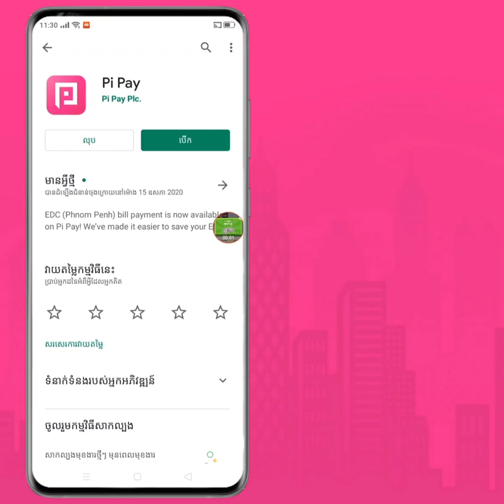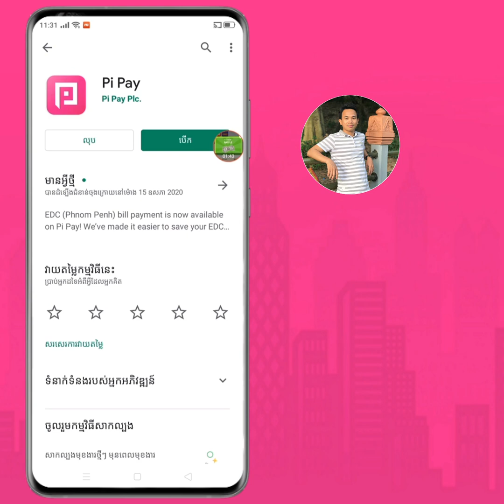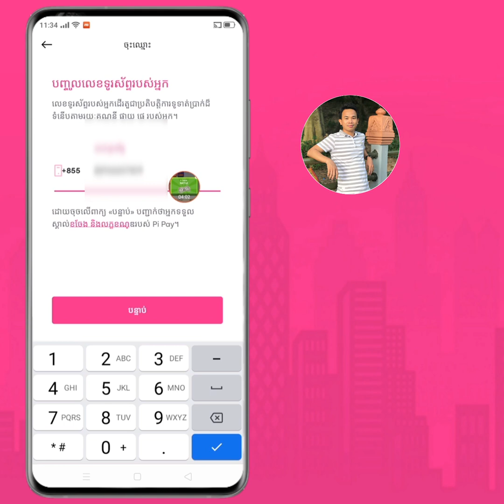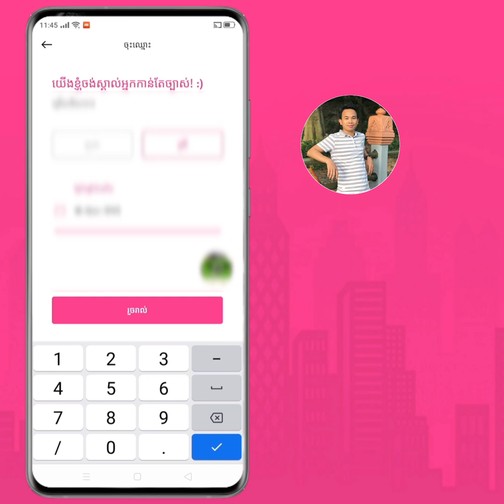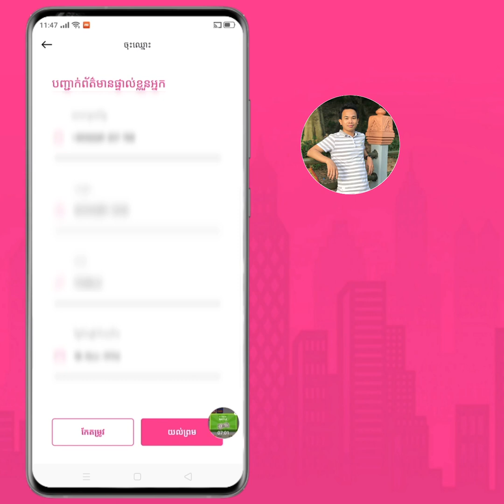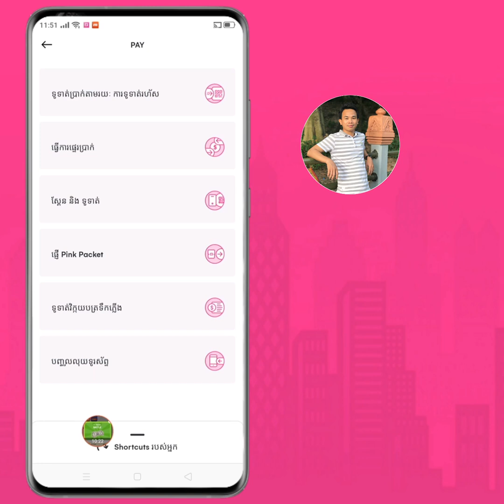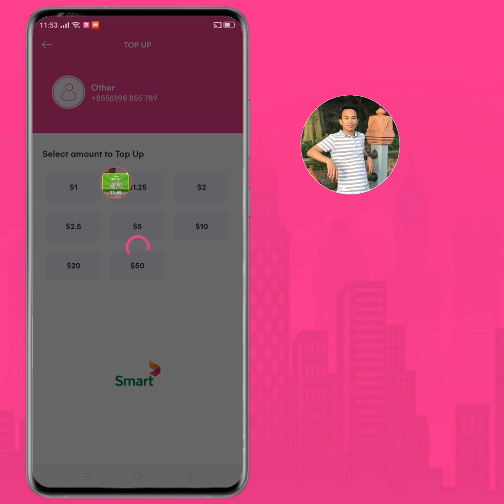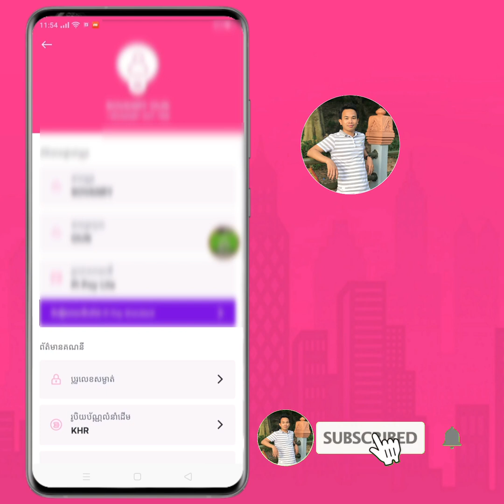របៀបបង្កើតគណនី PiPay 2020 / How to Create PiPay Account 2020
. Another Videos...

🙏សូមអធ្យាស្រ័យរាល់ការនិយាយទៅមានការរអៈរអួលខុសឆ្គងនៅប្រការណាមួយ សូមជួយគាំការចែករំលែកនៅចំណេះដឹងតិចតួចនេះផង💕

  👇ទស្សនា វីដេអូខាងក្រោមដើម្បីបានចំណេះដឹងថ្មីៗ